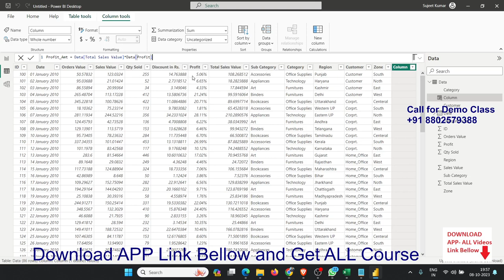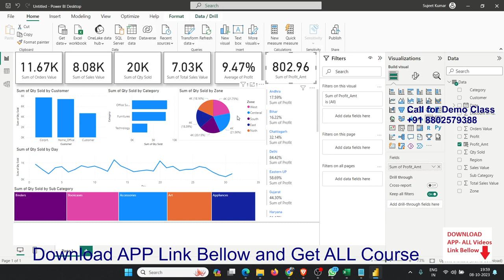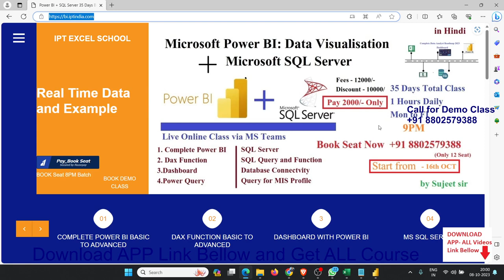How to use Power BI DAX in Hindi